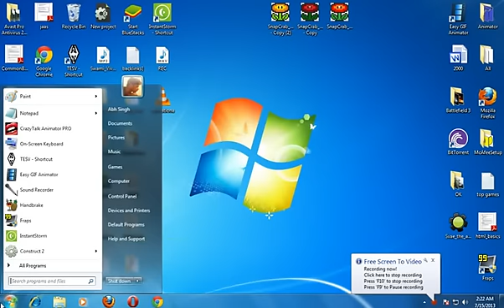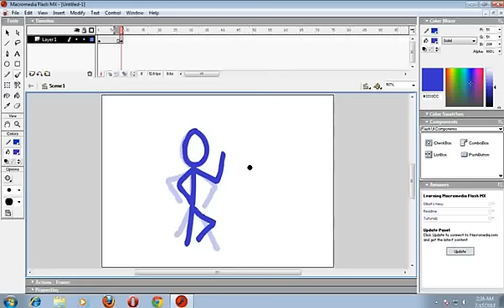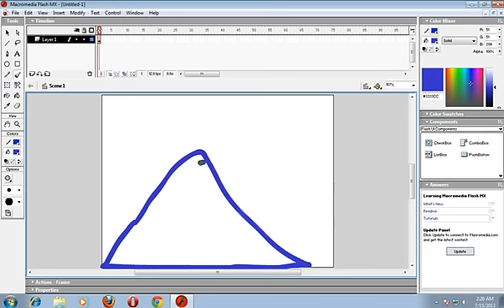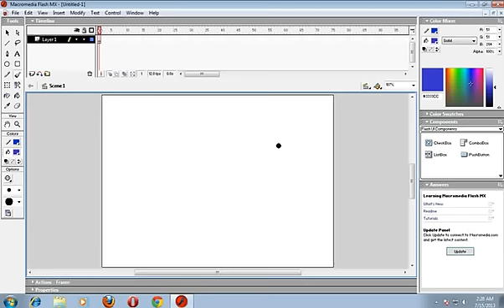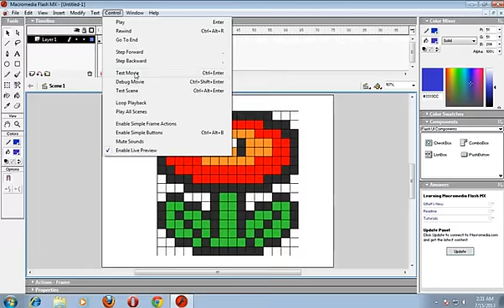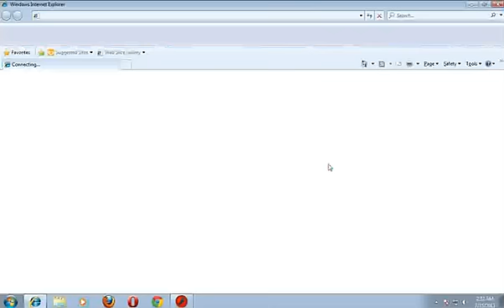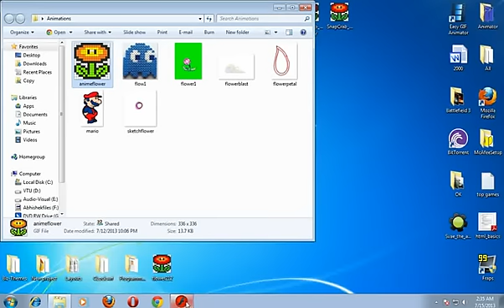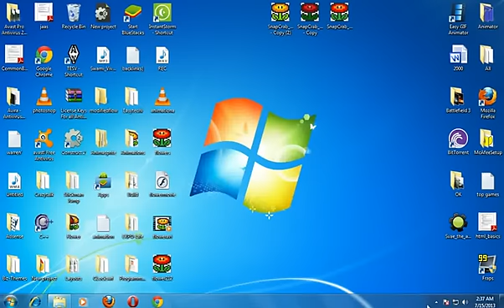Learn Animation in Hindi - Macromedia Flash MX tutorial